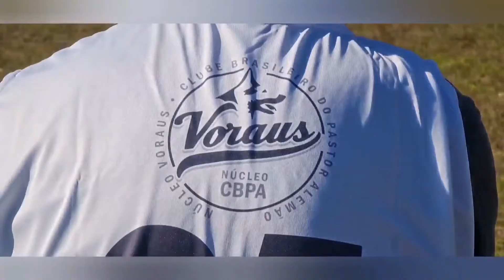Adestrador de Cães - Erasmo Carlos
Vitrine Plus